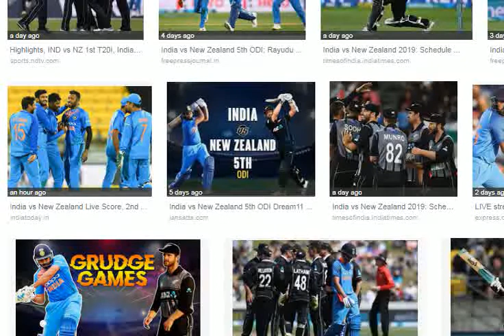IND vs NZ T-20 8 फ़रवरी 2019 मैच में कॉलिन ने चहल को जड़े 4 छक्के india vs new zealand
8 february,
8 february 2019,
ind vs nz,
ind vs nz t-20,
india vs new zealand match,
india vs new zealand odi,
india vs new zealand sixes,
india vs new zealand today match,
india vs new zealand cricket,